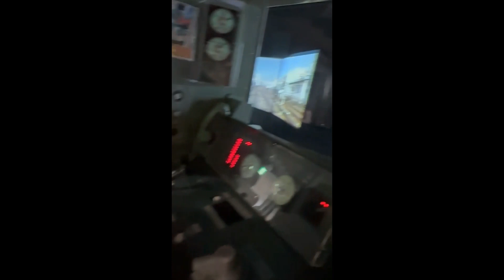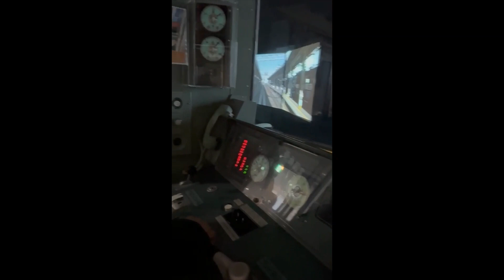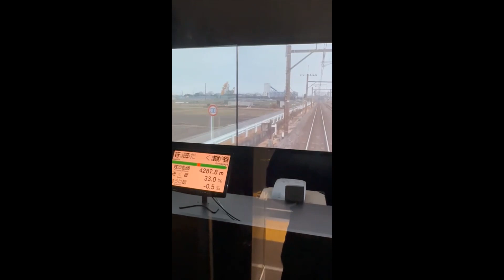Potpourri Japan : 2 - 9 Dec 2022 (24) Part One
Travel Video-Journal 28 : Potpourri Japan Series
Tokyo, Hokkaido, Fukuoka, Hiroshima, Okayama, Kyoto, Kanagawa, Ibaraki, Tochigi, Saitama & Yamanashi
31 Oct - 20 Dec 2022 (49 days 49 nites)
2 - 9 Dec Part One